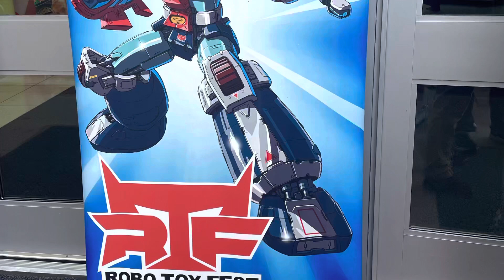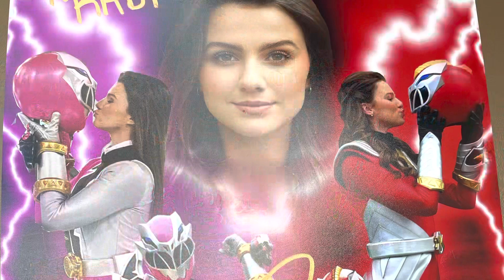2023 Robo Toy Fest Vlog!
Went to my First Robo Toy Fest in Pasadena!  Have a Great Time!